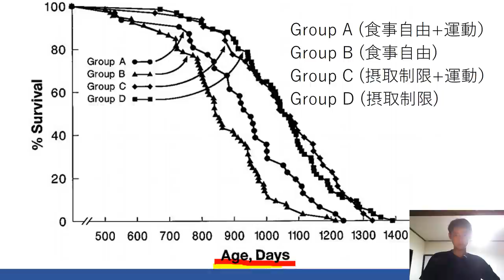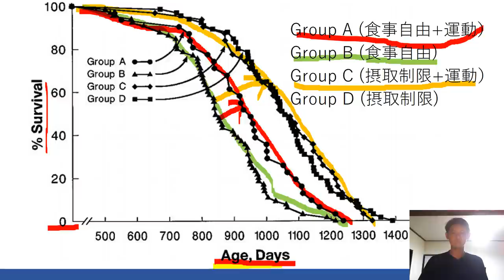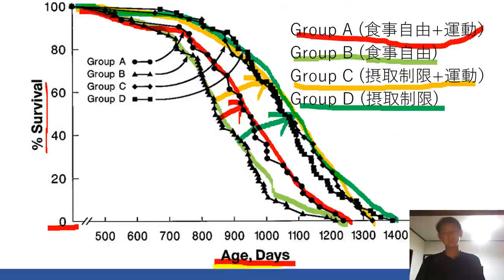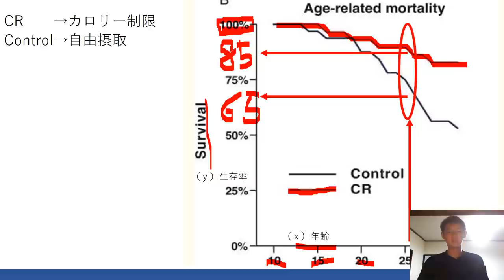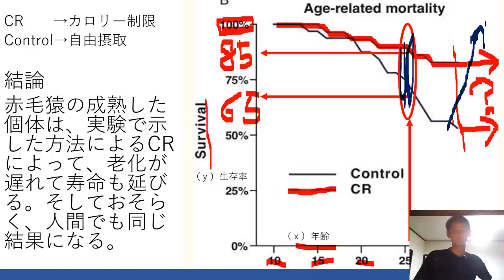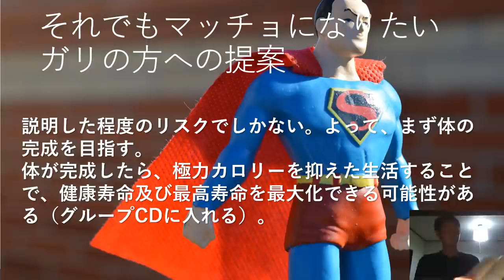マッチョは短命？食事量と寿命の関係。それでもマッチョになりたい自分の場合。_ガリからマッチョへの道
ガリからマッチョを目指しています。
スタート時６３ｋｇ
現在７５～７６ｋｇ

今回は以下の論文を引用した内容です。ガリからマッチョを目指す自分と同じような方に、何かの参考になれば幸いです。

動画で紹介した論文はこちらです。
【ねずみの実験】
Mortality rate and longevity of food-restricted exercising male rats: a reevaluation

【猿の実験】
Caloric restriction delays disease onset and mortality in rhesus monkeys

動画で紹介した書籍はこちらです。
【スポーツ栄養学: 科学の基礎から「なぜ?」にこたえる 】